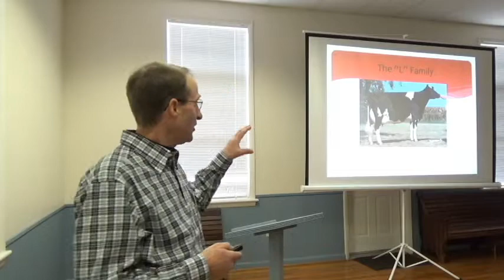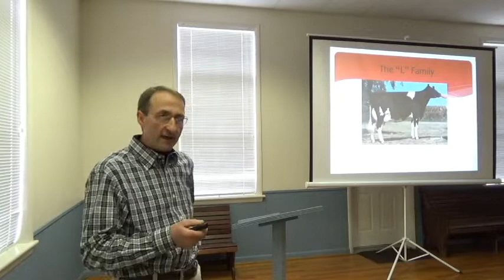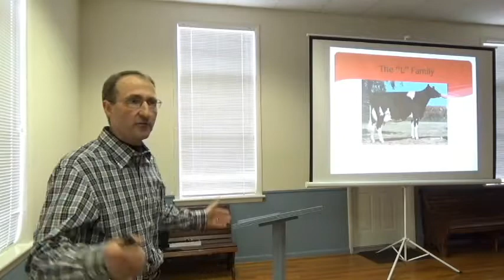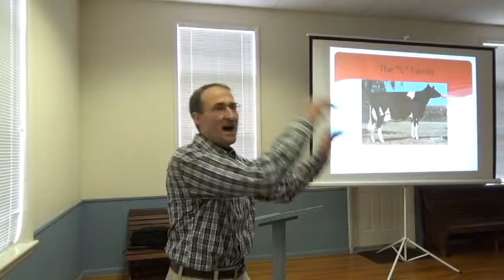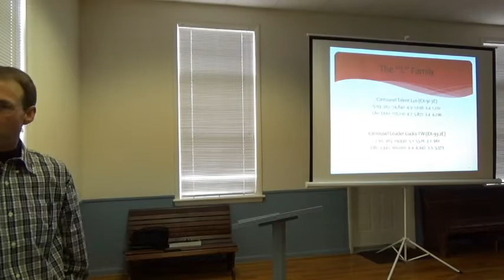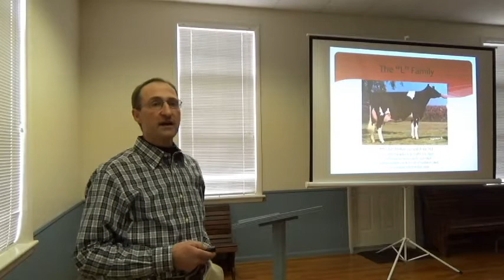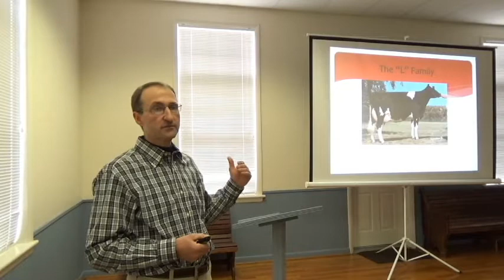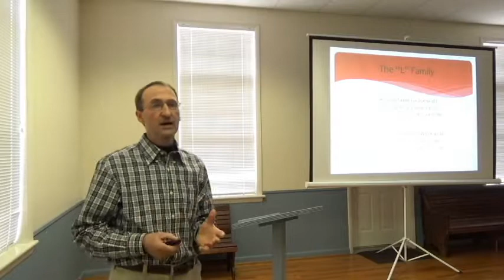Decades in the making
Pennsylvania Holstein breeder, Dean Jackson of Mt-Glen farm shares the inspiring story behind Mt-Glen Adolph Lynch.